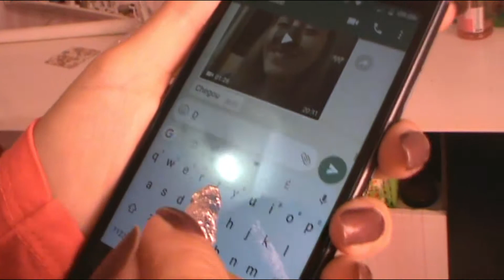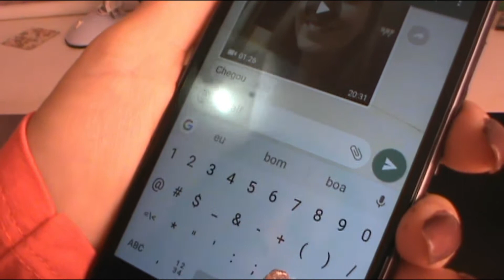Dica da hora 04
hoje trago uma dica caseira para quem tem dificuldade em digitar no celular
Meu outro canal: ESTOU NO MEU DE VÓS
INSTAGRAN: Albanrtrnair_